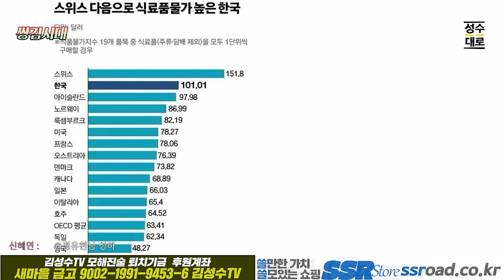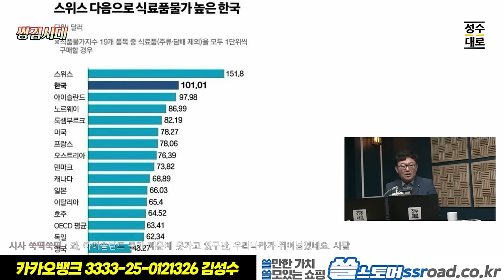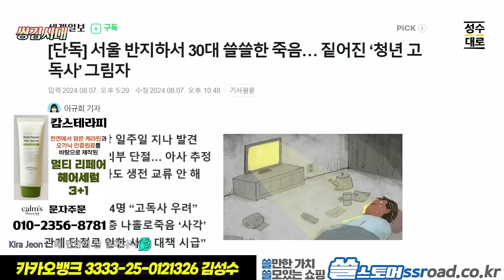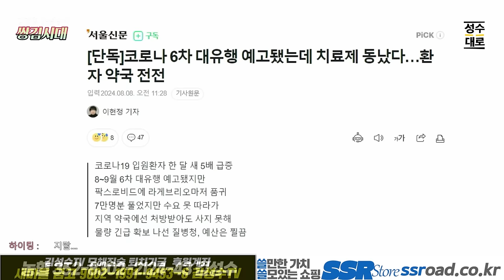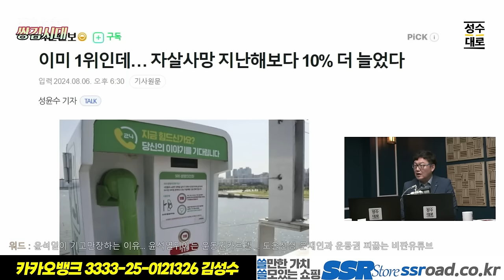김태형,김성수의 쌍김시대 이슈분석: 추락하는 대한민국, 날개가 없다! 물가폭등,자살폭증, 코로나 폭주! 자살율 세게1위에 윤석열이 끼친 악영향에 대한 심리학적 분석!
자발적 시청료 :
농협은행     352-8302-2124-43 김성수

*김성수TV  모해진술 퇴치 기금 계좌
새마을금고  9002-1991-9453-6 김성수(김성수tv)

1+1으로 단 35,800원에 드리는 특별 이벤트!!

[GB화장품]
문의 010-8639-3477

[편백수]
수풀소리편백수
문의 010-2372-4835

[캄스테라피]
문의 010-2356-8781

24시간 카톡상담예약 가능

[김성수커피]
5주년 감사할인이벤트 있습니다.